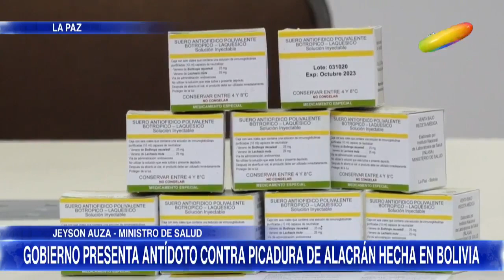🔥ERRADICACION COCA ILEGAL GRACIAS AL MODELO DE CONCERTACION DEL GOB."